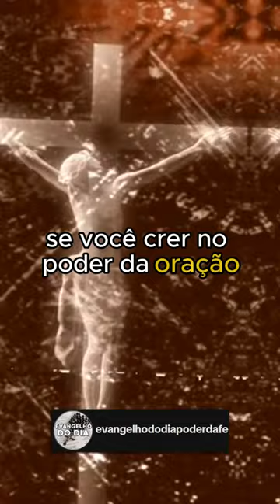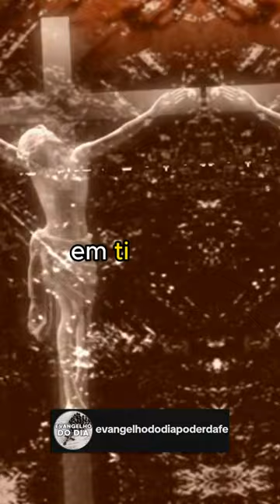Repita esses três Salmos dentro da sua casa e veja a sua casa sendo transformada 🙏